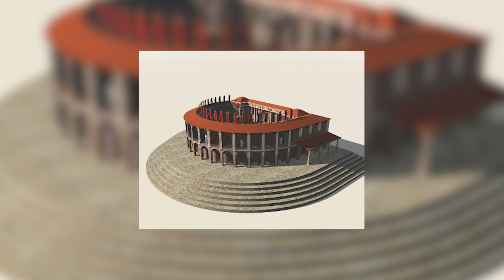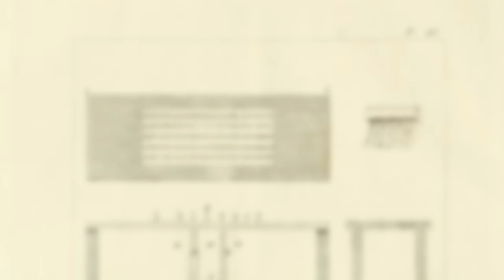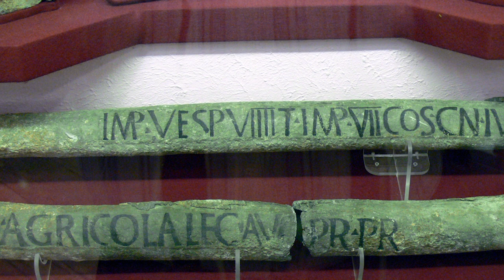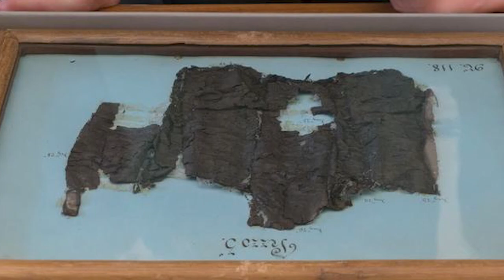Reading the Papyrus Scrolls found at Herculaneum (nearby city of Pompeii)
Whenever a new artifact from the ancient world is unearthed, scientists and academics must toe the line between using every available tool to study the discovery offset with the potential risk of inflicting damage.

However, almost no artifact in history has come with as much of a challenge to find the balance between knowledge and preservation as the Scrolls of Herculaneum.

This library of carbonized Papyrus texts, which could hold within them the potential to transform our knowledge of the classical world, are also so fragile that they are only one improper handling away from destruction.

While closed, the scrolls tell us nothing. But is opening the manuscripts worth the risk of possibly destroying them forever?

Welcome to the story of the Invisible Library of Herculaneum.